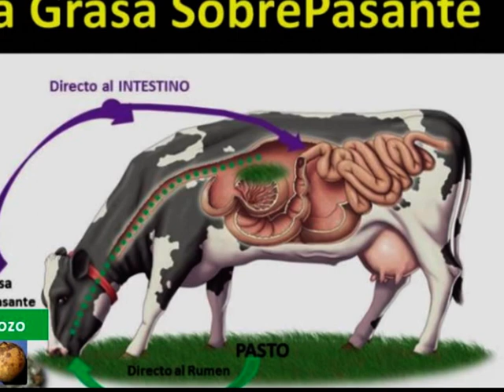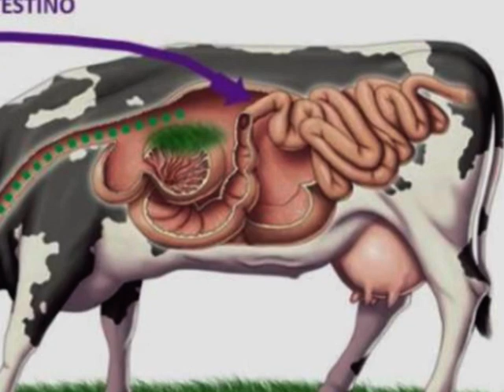El Corozo Espinoso una palma frutoforrajera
EL video muestra el potencial frutoforrajero de la palma nativa Corozo Espinoso (Acrocomoa Aculeata) en ganadería sostenible y silvopastoril.